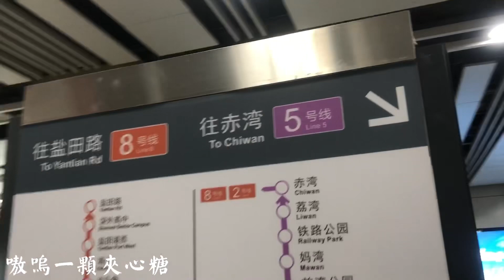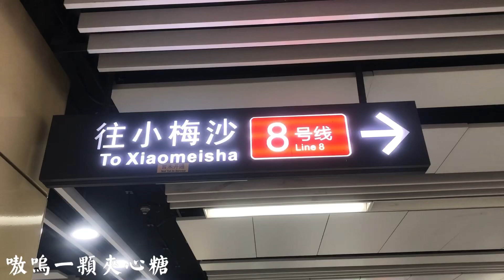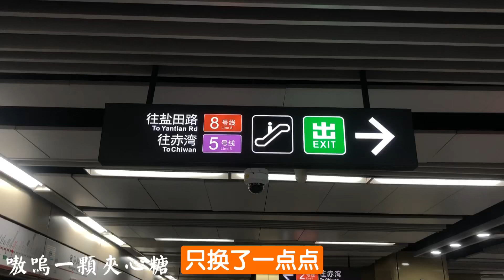深圳地鐵2號線黃貝嶺站已更換方向指引牌！